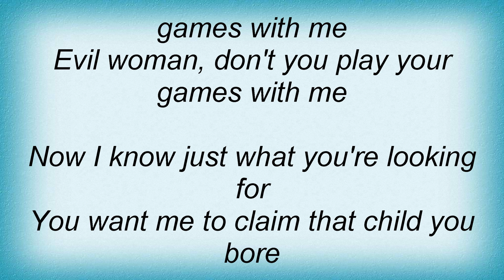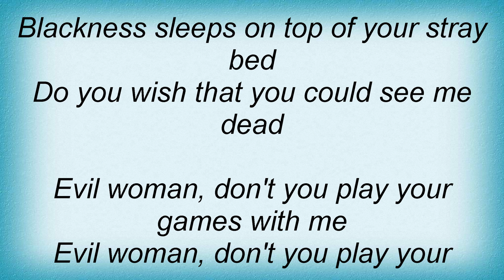19861 Quiet Riot - Evil Woman Lyrics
19861 Quiet Riot - Evil Woman Lyrics